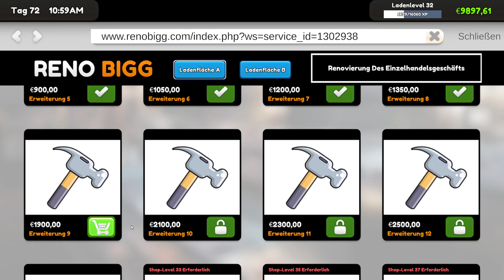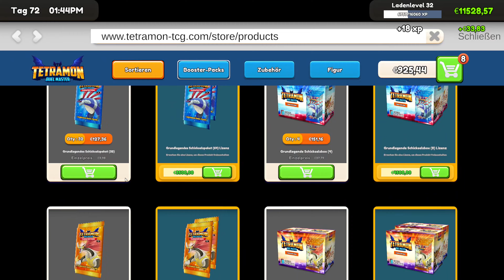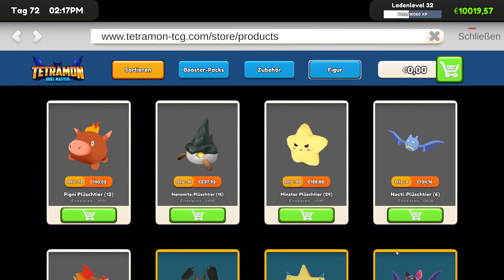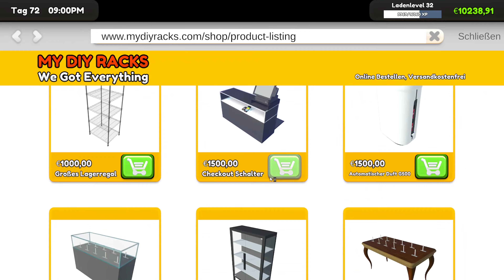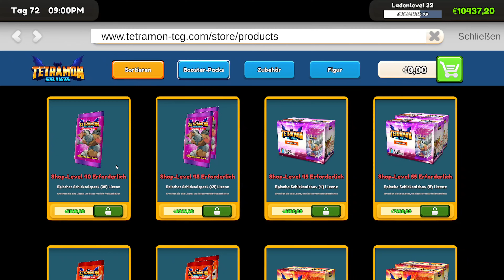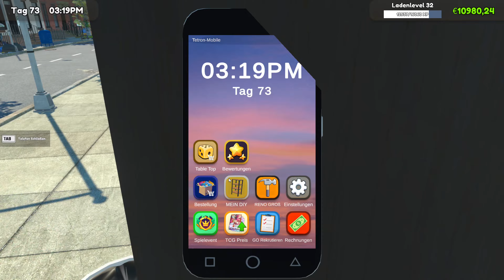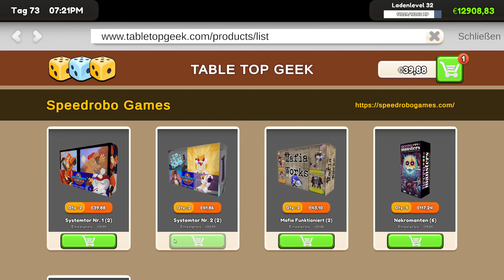TCG Card Shop Simulator Deutsch Gameplay #25 Es läuft nicht schlecht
Das Spiel:

Eröffne deinen eigenen lokalen Spieleladen.
Füllen Sie Regale mit den neuesten Booster-Packs auf oder knacken Sie sie und sammeln Sie die Karten für sich selbst.
Legen Sie Ihre eigenen Preise fest, stellen Sie Mitarbeiter ein, veranstalten Sie Veranstaltungen und erweitern Sie Ihren Kartenshop.

Kanal:

Hallo und herzlich Willkommen bei Game of Friends
Wir sind vier Freunde die gerne zocken und nicht von ihrem Weg abzubringen sind, die digitale Welt zu retten.
Wir haben einen neuen YouTube-Kanal, auf dem wir euch unsere noch nicht vorhandenen Skills zumuten möchten.
Wir spielen komplett stressfrei, zeigen alles ungeschnitten und haben einfach Spaß am Spiel.

Wenn´s Euch gefällt, dann lasst uns einen netten Kommentar und ein Abo da!